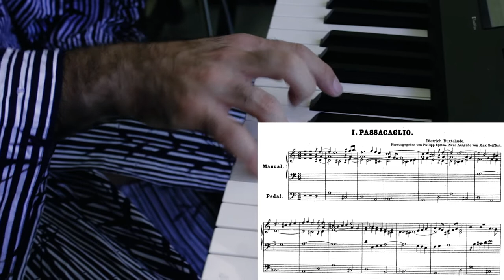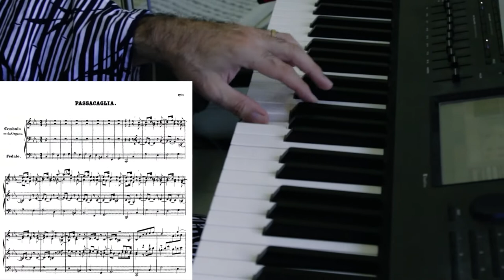Why ART is POO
Why ART is POO - It is not for everyone to take a good artistic dump. Here I explain you why with some examples.

►► Leonardo Barilaro is a pianist, composer and aerospace engineer.

GEAR

- Petrof P173 grandpiano
- Synth workstation (this is the new generation)
- Camera 1
- Camera 2 (new generation)
- Audio monitor
- Music software
- Lights (x2)